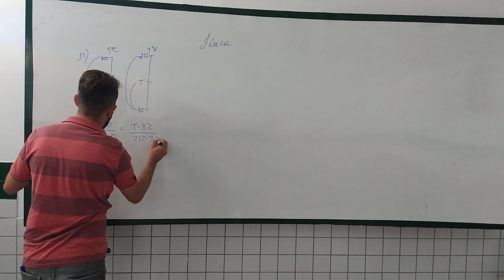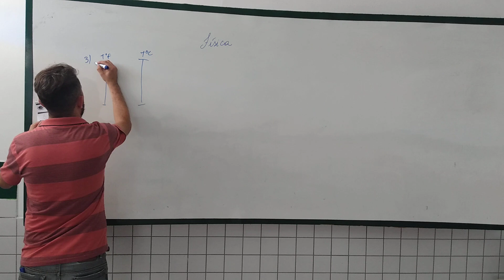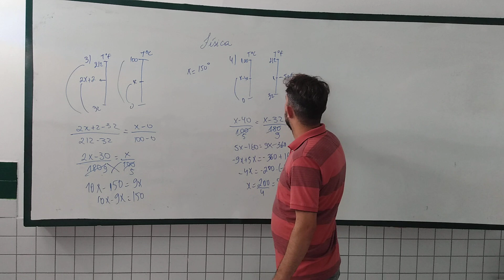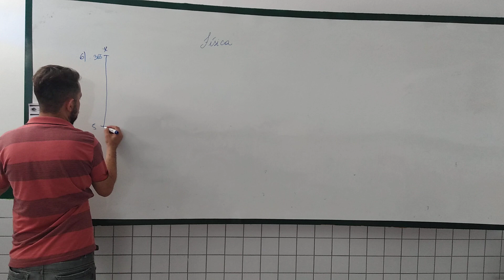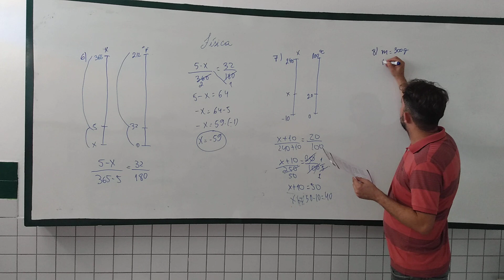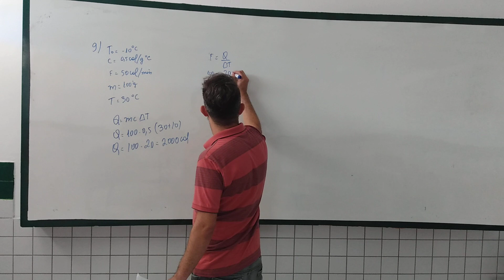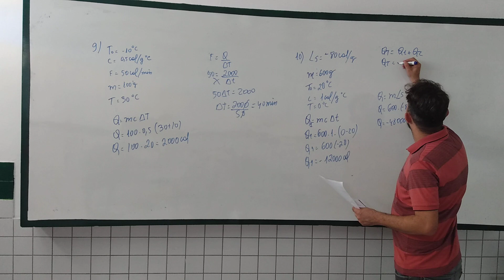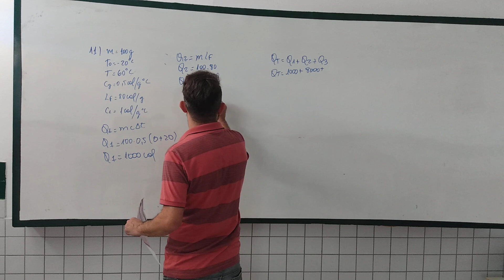Física primeiro ano aula do dia 09/12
Colégio Ofenisia Freire Física Primeiro ano